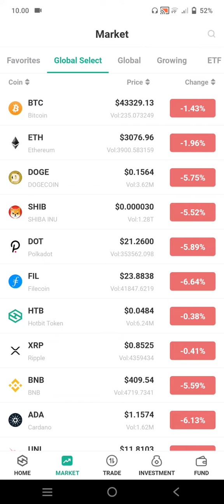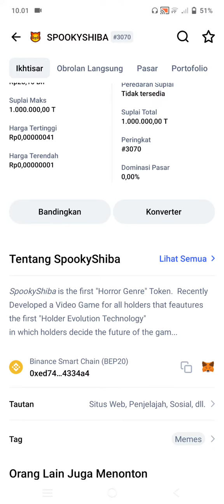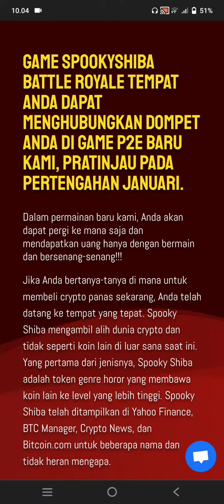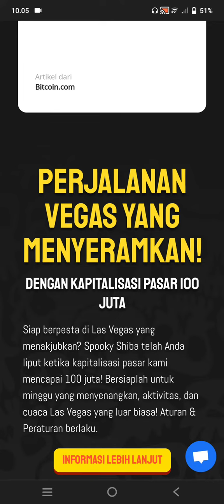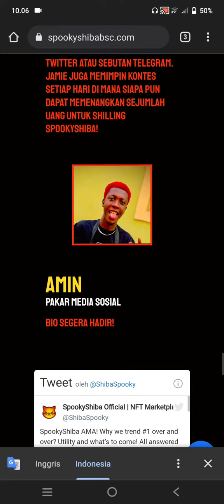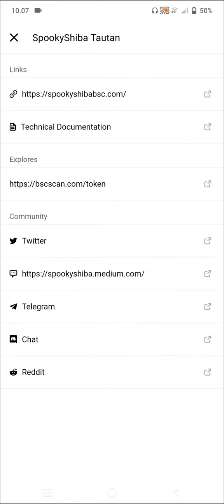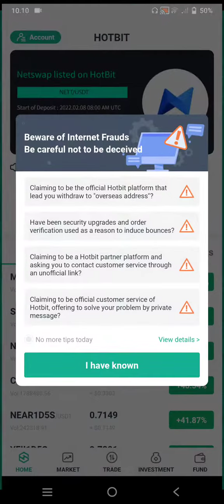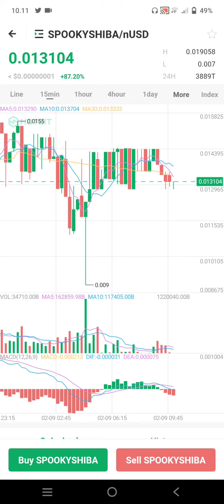AWAS SPOOKY SHIBA YAKIN MAU BELI!!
Video ini bukan ajakan membeli atau menjual sebuah aset crypto
Tetep dyor dyor dyor

Spooki shiba
Spooky
Shiba inu
Babydoge
Shintama